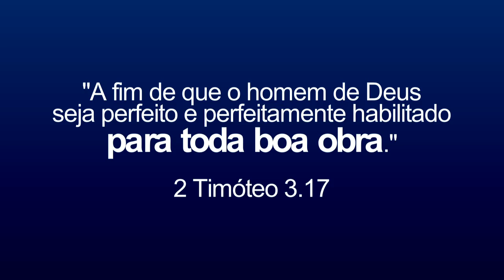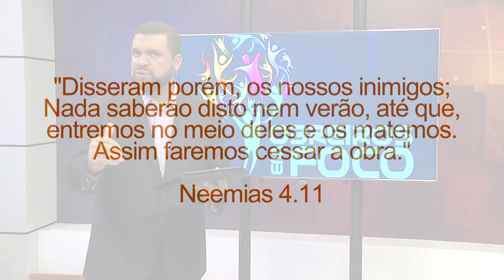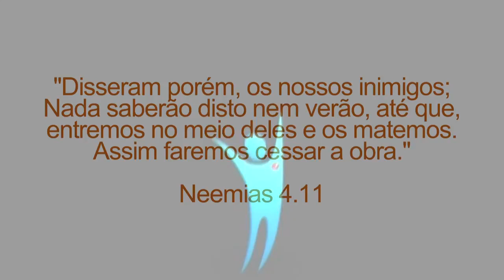PERFEITAMENTE HABILITADO PARA TODA BOA OBRA - OBREIROS PORTUGAL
MENSAGEM DE MOTIVAÇÃO À TODOS OS(AS) OBREIROS(AS)